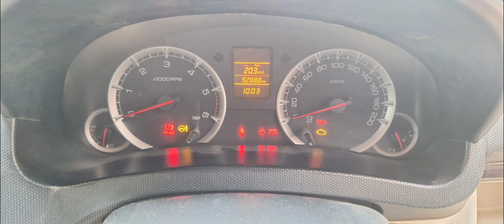Swift Dzire 2017 model || good condition no repairs || Used cars in Hyderabad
Latest deals offer join teligram channel మా చానల్లో అతి తక్కువ ధరలోనే అమెజాన్ ఫ్లిప్కార్ట్ డిస్కౌంట్ డీల్స్ పోస్ట్ చేయడం జరుగుతుంది.. కచ్చితంగా ప్రతి ఒక్కరు జాయిన్ కాగలరు.. మీకు చాలా బాగా ఉపయోగపడుతుంది

ఈ ఛానల్ లో జాయిన్ అయితే మీకు డబ్బులు కూడా వస్తాయి

Used cars telugu
second hand car market in hyderabad